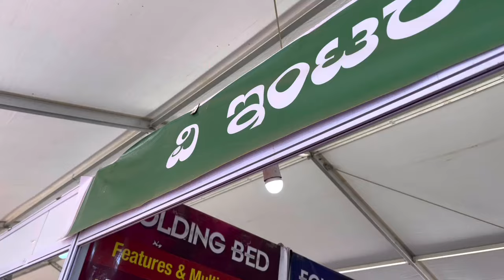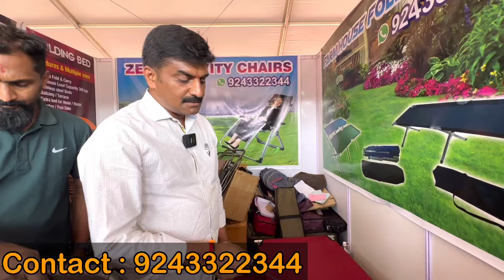Folding chair & bed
call